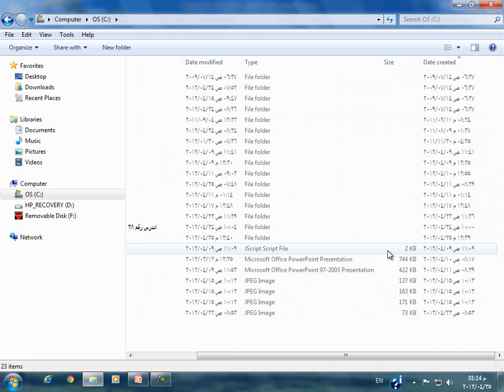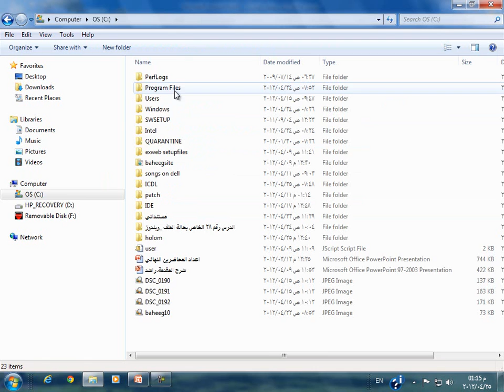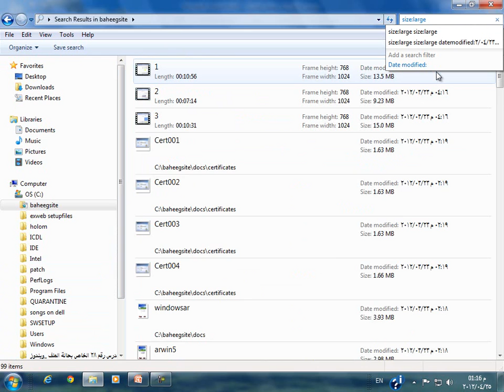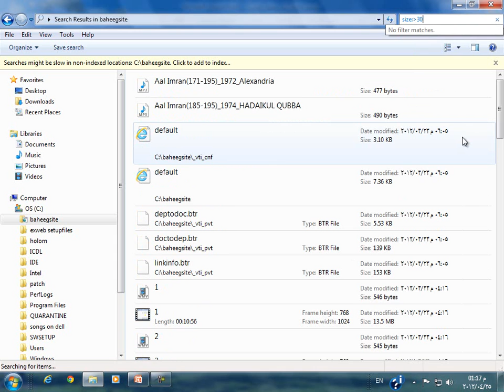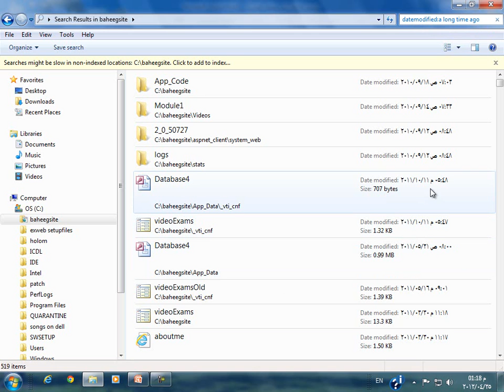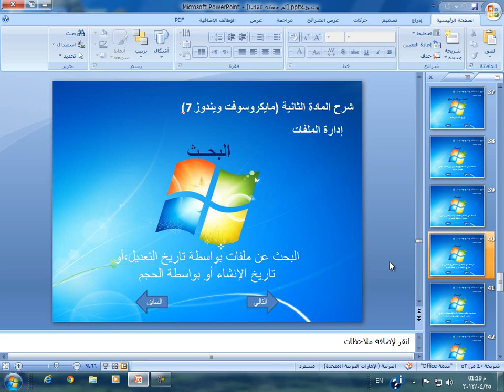البحث عن ملفات ويندوز 7 بالتاريخ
تعليم ويندوز7  واجهه انجليزي - البحث عن ملفات بواسطة تاريخ التعديل,أو تاريخ الإنشاء أو بواسطة الحجم